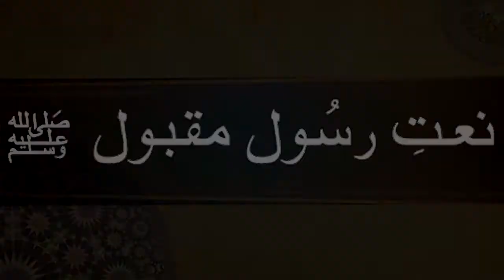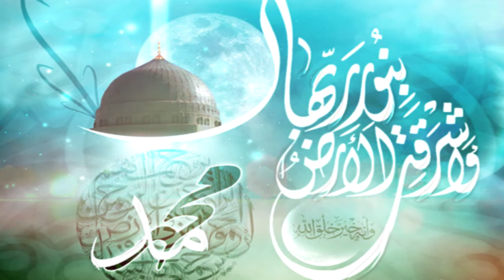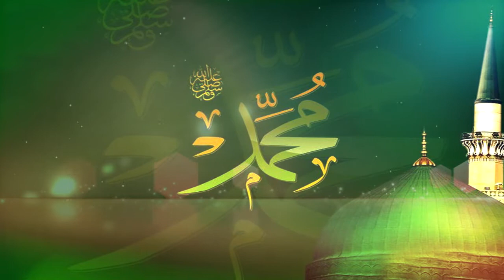Subhan Allah | Emaan Ayesha | Naat | HD Video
Naat:Subhan Allah
Naat Khawan:Emaan Aisha
Label: K Records
Production: Digital Entertainment World